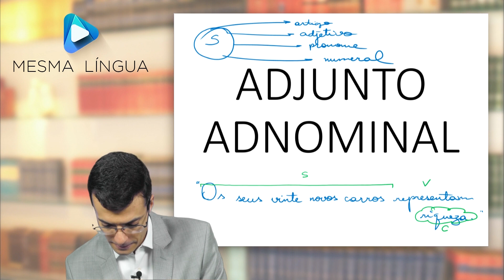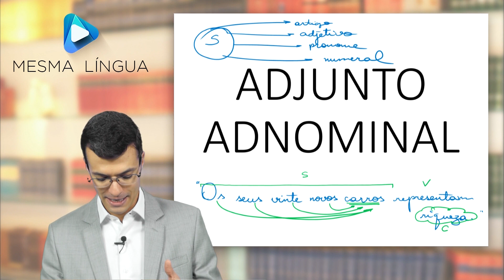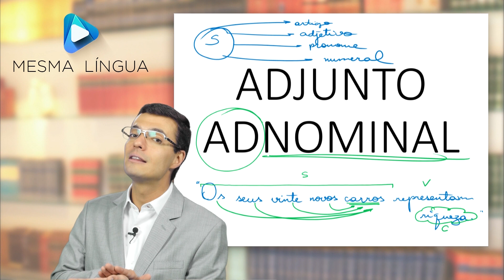VOCÊ PEDIU - ADJUNTO ADNOMINAL!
Neste vídeo, exponho sobre essa função sintática tão importante em nossa Língua Portuguesa.

SIGA-NOS!